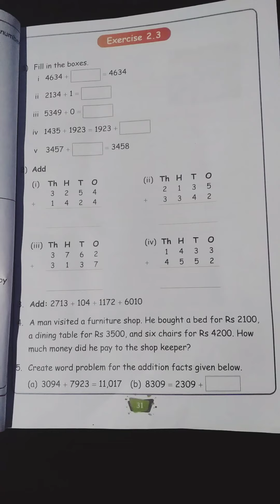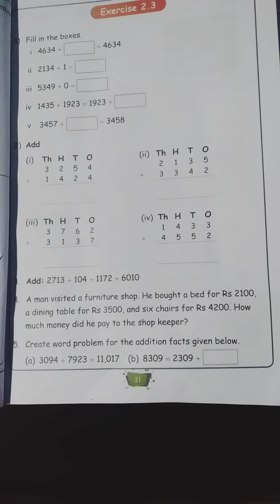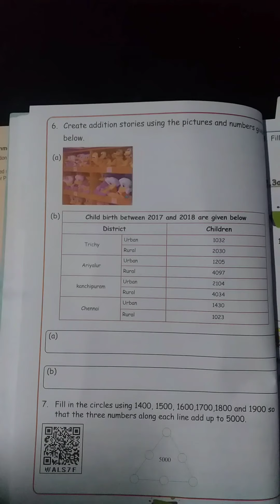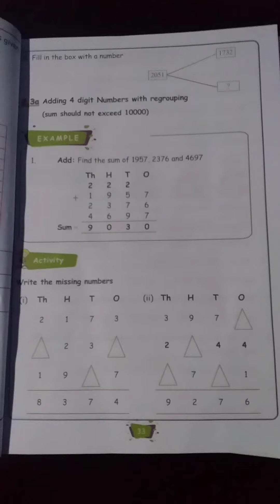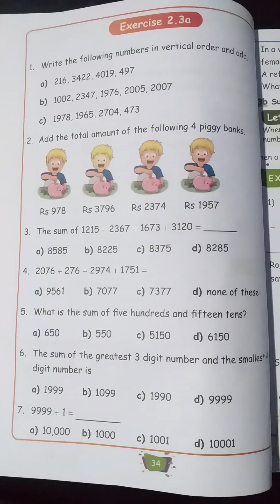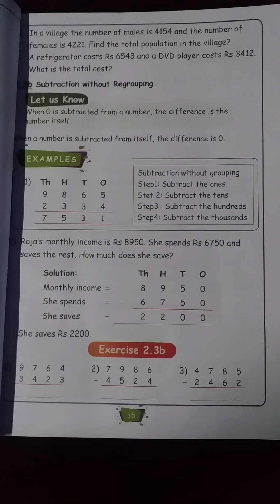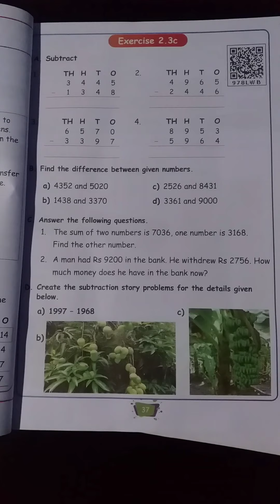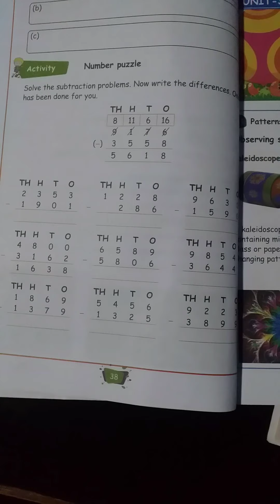4TH STD MATHS (FIRST TERM)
2.NUMBERS (Part 3)